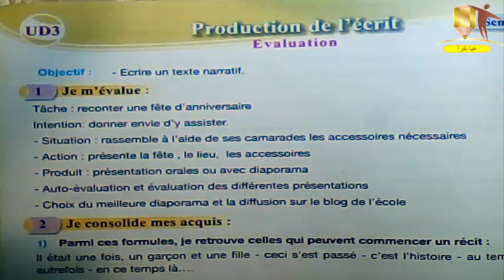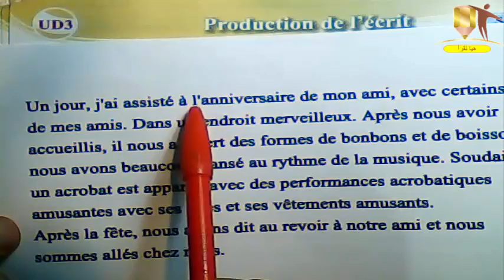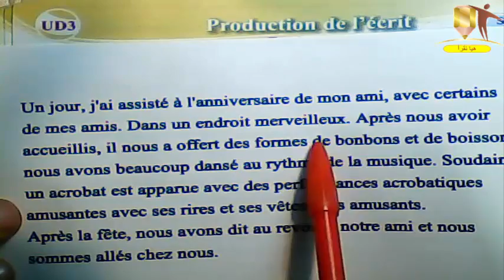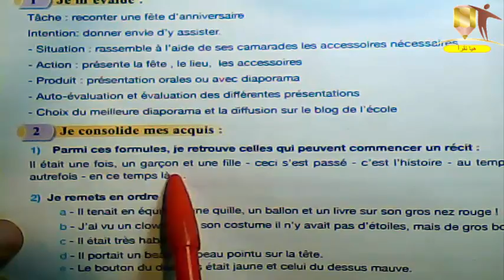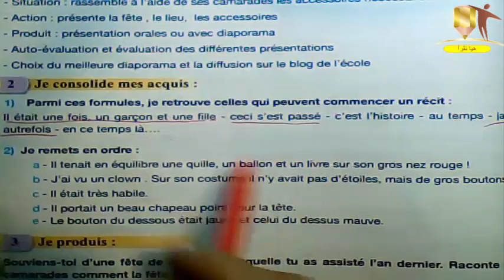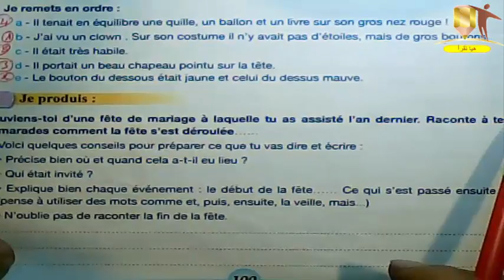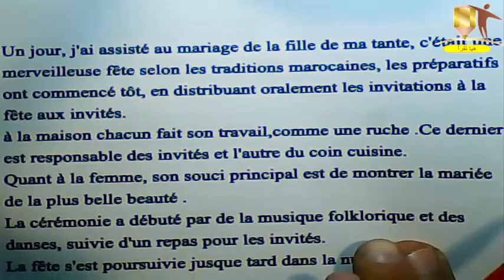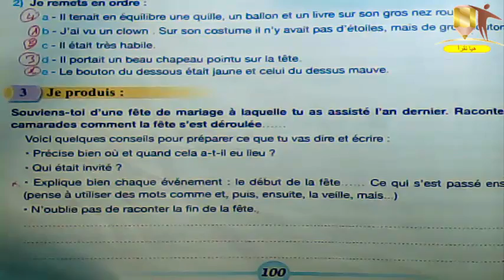تمارين كتاب الفرنسية المستوى الخامس ابتدائي الصفحة 100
pour communiquer en Français.5e Année de l'enseignement primaire page 100
Production de l'écrit
Evaluation
قَنَاة_هَيَّا_نَقْرَأ_
تمارين كتاب الفرنسية للسنة الخامسة ابتدائي,
حل تمارين كتاب الفرنسية للسنة الخامسة ابتدائي صفحة
المستوى الثاني الابتدائي,
المستوى الخامس الابتدائي,
دروس الابتدائي المستوى الخامس
تعليم الابتدائي المستوى الثاني,
تعليم الابتدائي المستوى الخامس
التعليم الابتدائي السنة الثانية,
قناة التعليم الابتدائي,هيا نقرا
التعليم الابتدائي في المغرب 2021,
دروس التعليم الابتدائي,
دروس الرياضيات التعليم الابتدائي,
جذاذات التعليم الابتدائي,
التعليم الابتدائي بالفرنسية,
التعليم الابتدائي بالمغرب,
التعليم الابتدائي 2021
دروس الفرنسية التعليم الابتدائي,
الدروس الفرنسية,
الدروس اللغة الفرنسية,
الدروس في اللغة الفرنسية,
الدروس المقررة في الفرنسية,
دروس قواعد اللغة الفرنسية,
دروس في اللغة الفرنسية conjugaison,
شرح دروس الفرنسية,
دروس الفرنسية سنة خامسة ابتدائي,
دروس الفرنسية خامس ابتدائي,
دروس اللغة الفرنسية سنة خامسة ابتدائي